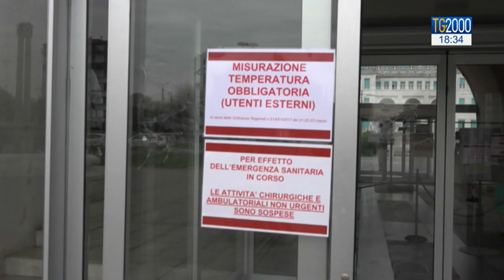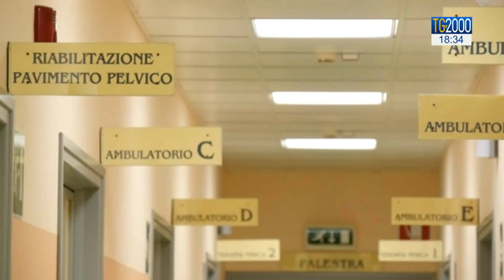Iss: epidemia è ancora in corso e siamo ben lontani da immunità di gregge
L'epidemia è ancora in corso e siamo ben lontani dall'immunità di gregge. Di questo ha parlato il presidente dell' Istituto superiore della sanità Brusaferro in audizione alla camera. Servizio di Massimiliano Niccoli